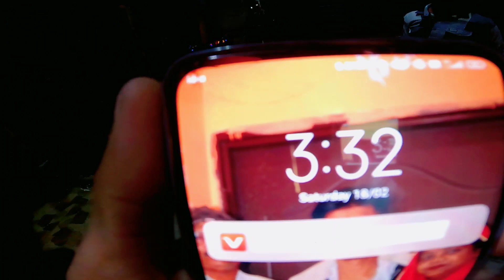Mahashivratri Neelkanth Mandir..❣️